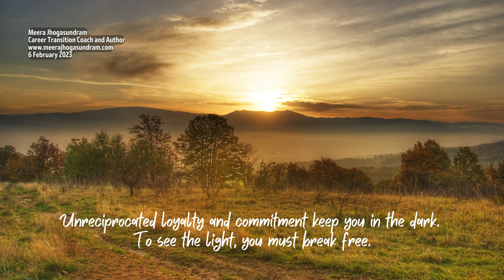Empowering Quotes (523) - Break free from darkness